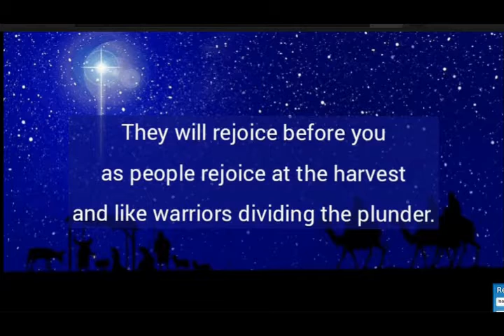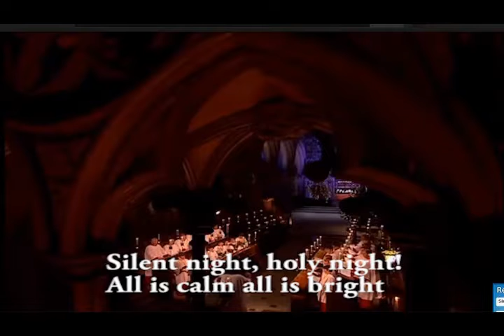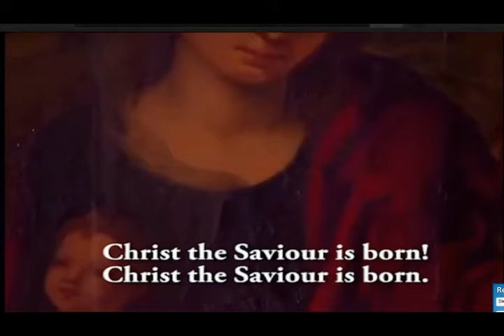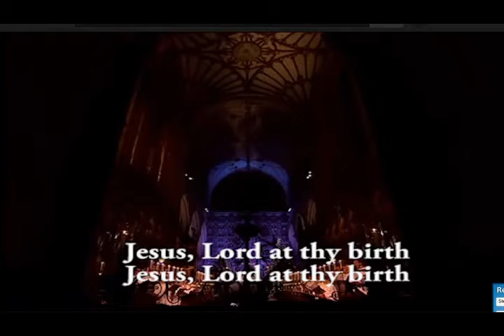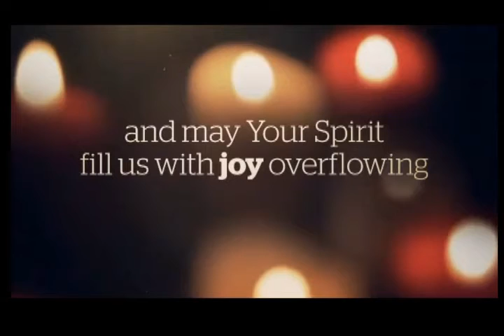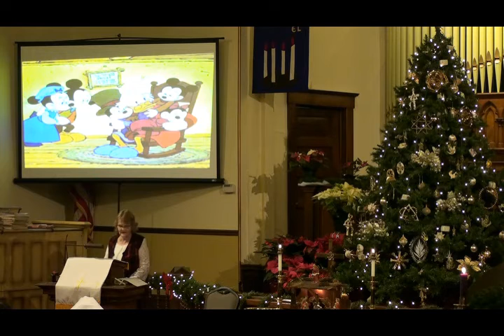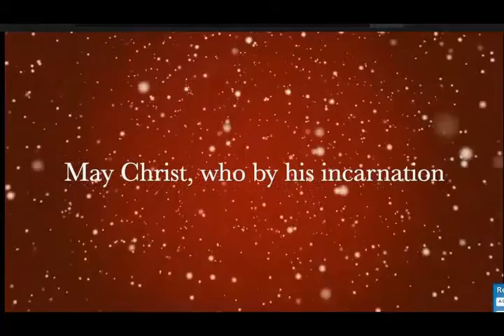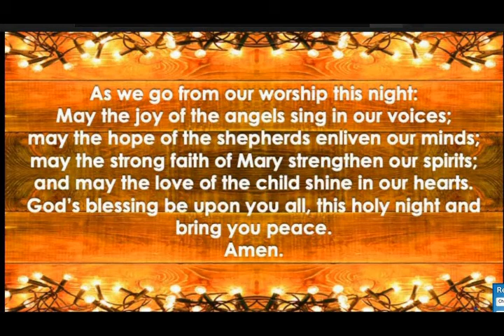Central Church - Online Worship Service 84 - Christmas Eve - 12-24-2021